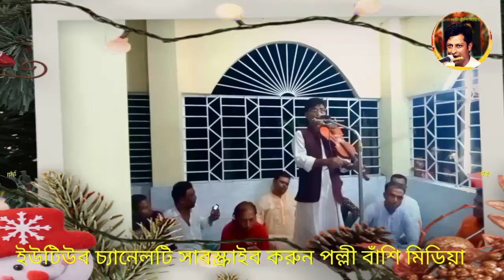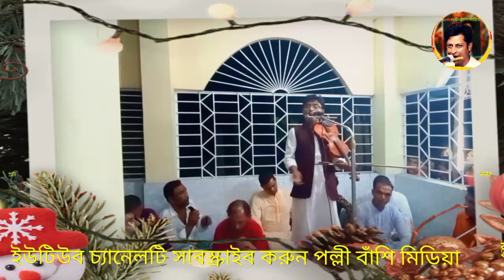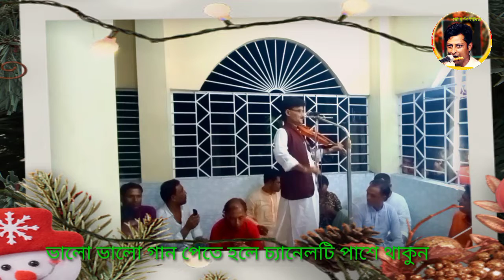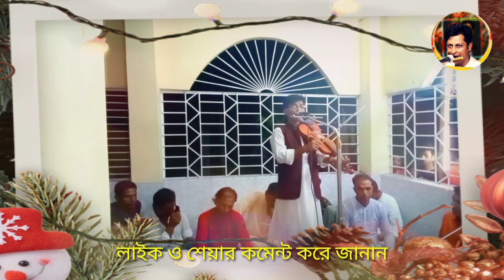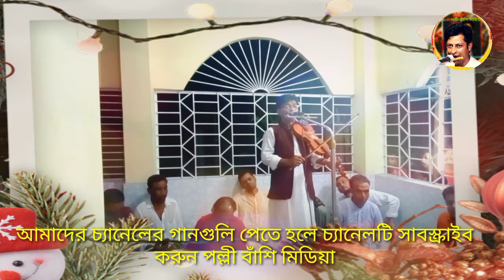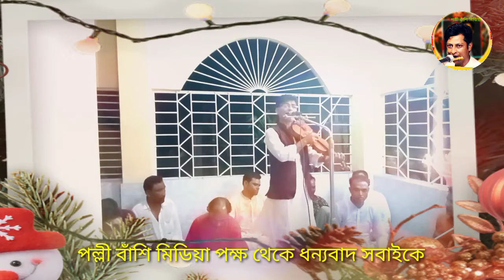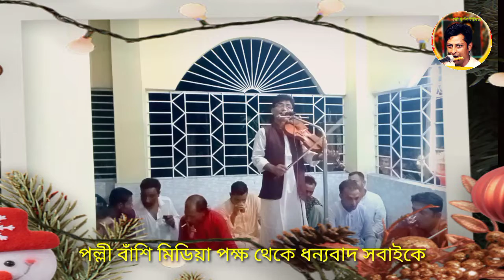2021 নতুন গান,,,অসাধারণ গাইলেন ,,,সালাম সরকার,,,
গান ,

কভার শিল্পী,

চ্যানেল পরিবেশনা : মোঃ দুলাল মিয়া

চ্যানেলটি আপনি আপনাদের জন্য নিয়োজিত আপনাদের মনোরঞ্জনের জন্য আমাদের এই ক্ষুদে চ্যানেল যত আয়োজন ও এবং বিনোদন আপনাদের সার্বিক সহযোগিতা মায়া মমতা এবং উৎসব উৎসাহপেলেই ভিন্ন ভিন্ন নতুন হতে নতুনত্ব কিছু গান আপনাদের মাঝে প্রকাশ করতে সক্ষম হবআমাদের একান্ত পরিশ্রম করা গান গুলো যদি আপনাদের হৃদয়ের বিন্দু পরিমান ছোঁয়া দিয়ে যায় তবে অবশ্যই চ্যানেলটি লাইক দিন শেয়ার কমেন্ট করে জানাবেন আপনাদের মনে আকাঙ্ক্ষা আপনাদের মতামত আমাদের কাছে অতি মূল্যবান আমরা যাহারা যথাযথ চেষ্টা করব আপনাদের মূল্যবান মতামত নিয়োজিত করার জন্য এবং রিপ্লাই করার চেষ্টা করব ধন্যবাদ

/অনুরোধক্রমে পল্লী বাঁশি মিডিয়া/